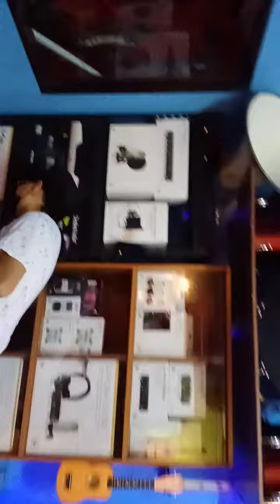September 11, 2021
Star Audio one production studio